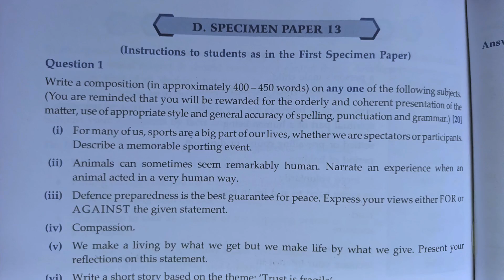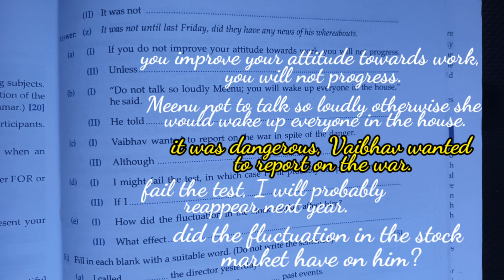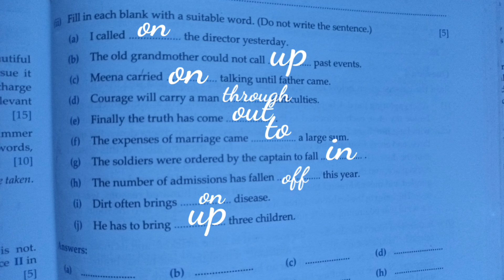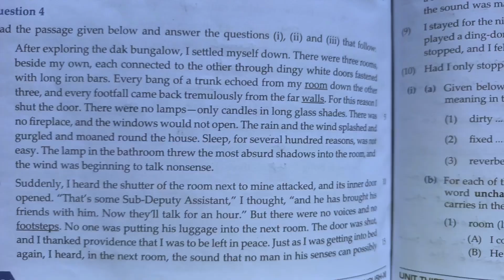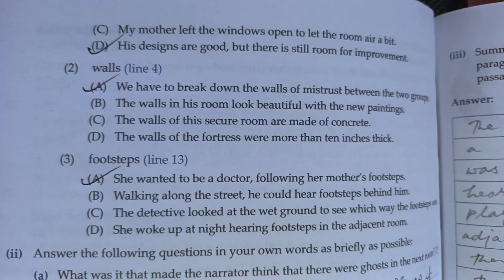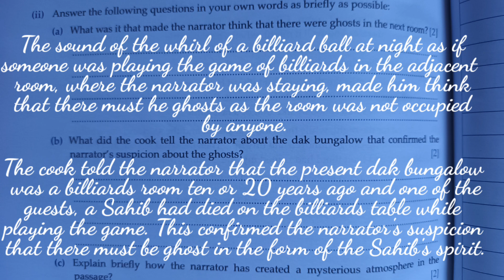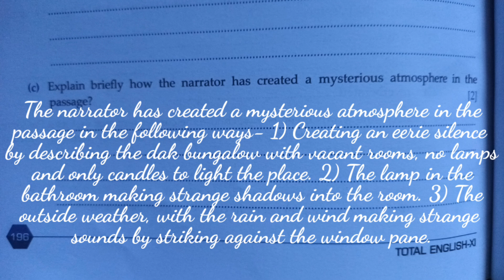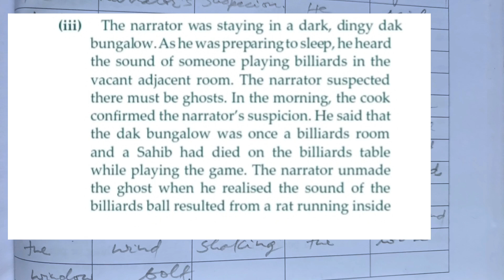ISC-XI | Total English | Solved Specimen paper-13 | Solutions of SPECIMEN PAPER-13 of Class-11 🔥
Isc-XI total english solution. Solved specimen paper-13 of total english class-11.
ISC-XItotalenglishsolution2024-25
SolvedSpecimenpaper-13
totalenglishsolvedspecimenpaper-13
SPECIMENPAPER-13
solutionsofspecimenpaper-13
totalenglish-XIsolvedspecimenpaper-13
specimenpaper-13